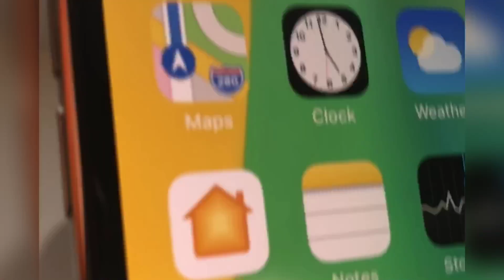At the mall WEEK.2